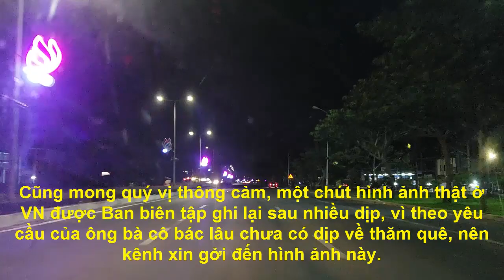Chia sẻ quá x,ú,c đ.ộ.ng của 2 B,á,c s.ĩ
Người Mỹ gốc Việt chia sẻ điều tuyệt vời ở Mỹ